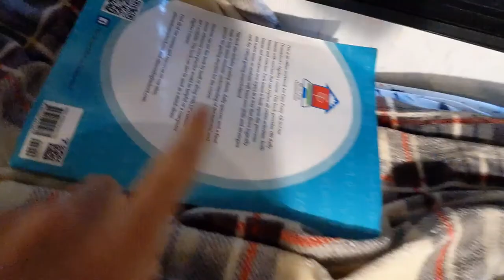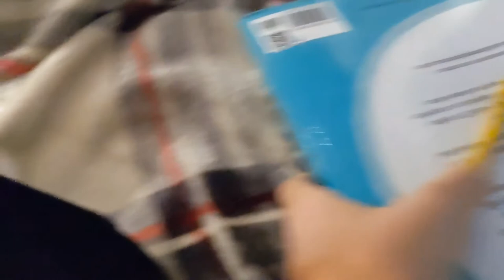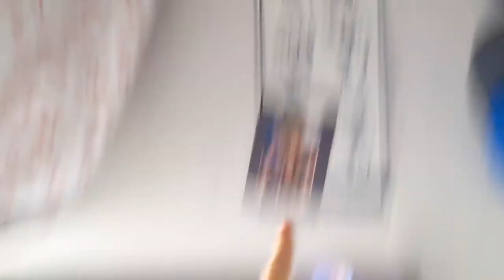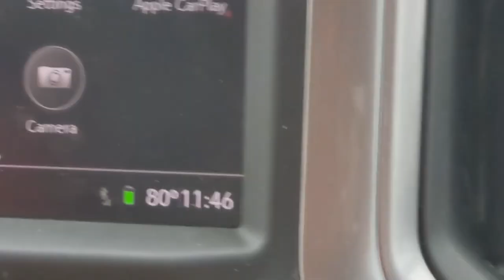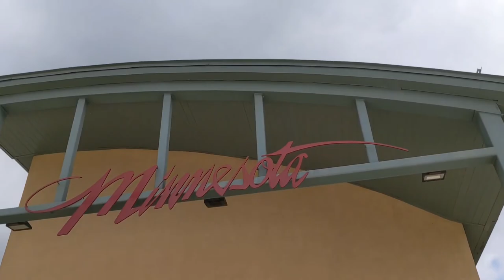Travel Day From Iowa to Minnesota With a Camper